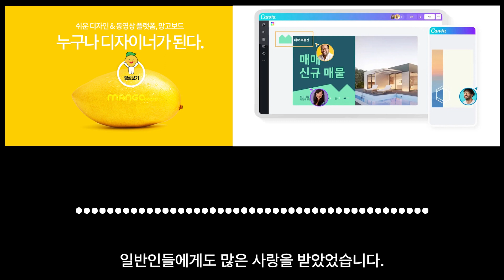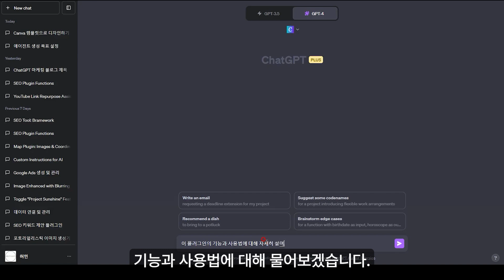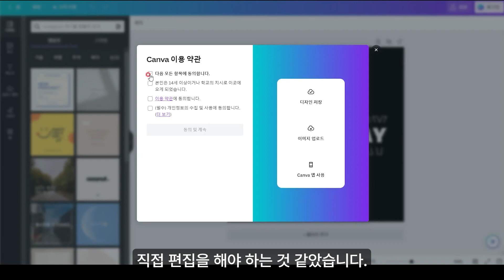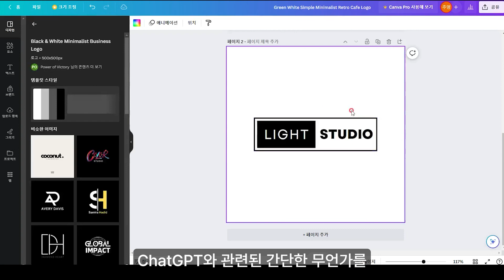Canva AI 로 누구나 디자이너? ChatGPT 플러그인으로 더욱 강력해진 디자인 편집 스킬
📝Summary
Canva AI가 드디어 챗GPT 플러그인에 들어왔습니다.
Canva AI는 한국어 친화적이며 완벽한 퀄리티를 뽐내는 디자인 편집 및 콘텐츠 제작 플랫폼입니다. 캔바와 AI를 결합하여 챗지피티 플러그인을 사용하면 쉽고 빠르게 다양한 콘텐츠를 제작할 수 있습니다.
📺 챗지피티와 Canva 플러그인 소개
- Canva는 한국어 친화적이며 완벽한 퀄리티를 뽐내는 디자인 편집 및 콘텐츠 제작 플랫폼입니다.
- 캔바와 AI를 결합한 챗지피티 플러그인을 사용하면 쉽고 빠르게 다양한 콘텐츠를 제작할 수 있습니다.
캔바는 한국어 친화적이며 완벽한 퀄리티를 뽐내는 디자인 편집 및 콘텐츠 제작 플러그인입니다. 망고보드와 함께 한국에서 유명한 그래픽 디자인 플랫폼입니다.

이 영상에서는 캔바 웹사이트에 대해 설명하고, 캔바와 ChatGPT가 결합된 플러그인을 소개합니다. 캔바 웹사이트는 프레젠테이션, 포스터, 문서 등 시각 콘텐츠를 만들기 위한 디자인 플랫폼입니다. 캔바와 ChatGPT가 결합되면 Canva 플러그인을 다운로드하여 사용할 수 있습니다.

캔바 플러그인을 사용하면 다양한 콘텐츠를 만들 수 있습니다. 템플릿을 사용하여 프로모션 포스트나 로고 등을 제작할 수 있습니다. 디자인 작업은 캔바에서 직접 수정하거나 키워드 검색으로 원하는 템플릿을 찾아 사용할 수 있습니다.

캔바 플러그인은 한국어 친화적인 특징을 가지고 있습니다. 다른 플러그인들과 달리 번역이 자연스럽게 이루어지며, 한국어로 작업하는 데에 효율적입니다. 캔바를 이미 사용해본 사람들에게는 더욱 편리한 기능이 될 것이고, 처음 사용해보는 사람들에게는 꼭 한 번 사용해보기를 권장합니다.

현재는 AI가 대세이며, 새로운 툴들이 빠르게 출시되고 혁신이 이뤄지는 시대입니다. 캔바는 AI와 결합하여 더욱 효율적인 작업을 가능하게 합니다. 앞으로도 빠르게 발전하는 도구에 대해 소개할 예정입니다.

이 영상을 통해 캔바와 ChatGPT 플러그인에 대해 알게 되었습니다. 캔바는 한국어 친화적이며 다양한 콘텐츠를 만들 수 있는 플랫폼입니다. 캔바를 사용하면 빠르고 쉽게 디자인 작업을 할 수 있습니다.
⏰Time stamp
00:00 - Canva AI 챗GPT 플러그인 하이라이트
00:32 - 챗지피티와 디자인 편집 플러그인 소개
00:55 - Canva 플러그인 소개 시작
01:35 - Canva 플러그인을 활용한 인스타그램 포스트 제작 예시
02:50 - Canva 플러그인을 활용한 로고 제작 예시
03:15 - Canva 플러그인의 장점 및 한계 점검